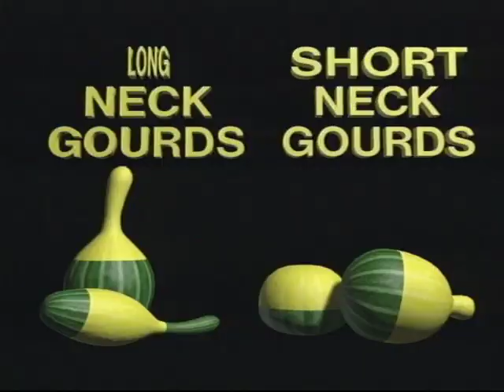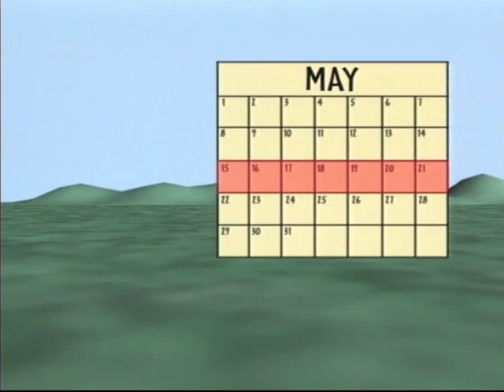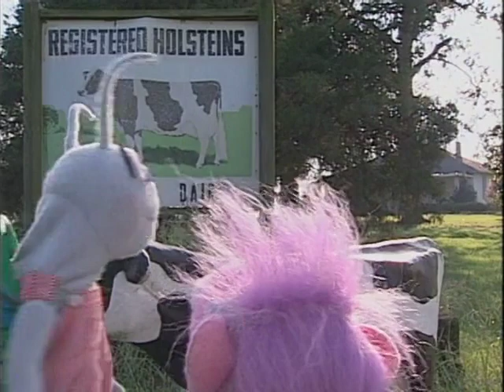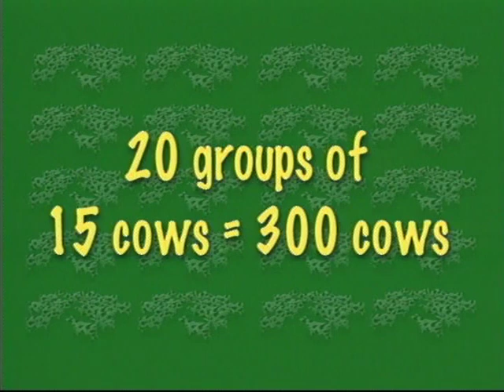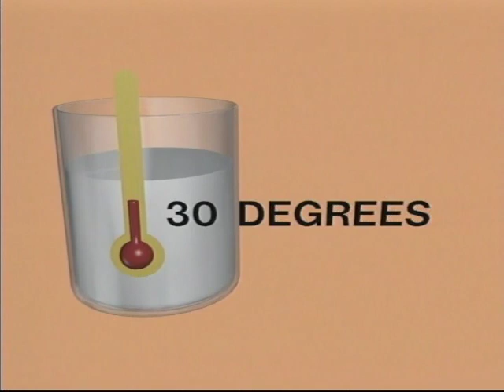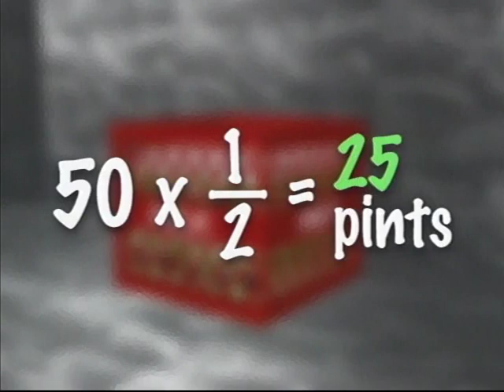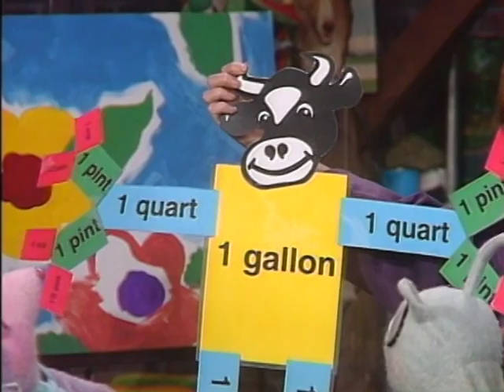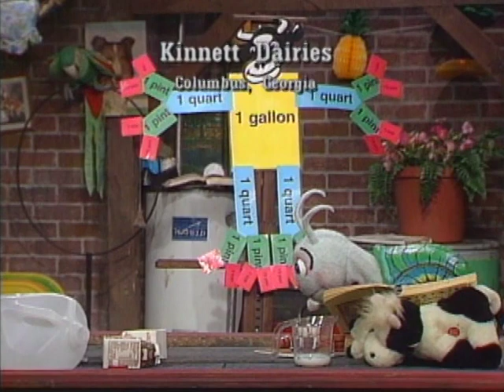Math is Everywhere, Part One | Count On It! | Ep. 1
Blossom and Snappy eat popcorn and try to find out who has more. They go to an ice cream shop where they count ice cream containers using multiplication, and they use math to figure out if they have enough money to buy popcorn. They also visit Malibu Grand Prix and McDonalds, where they find many ways to use math to figure things out. At the end of the episode, Blossom and Snappy figure out who had more popcorn. Do you know?

For activities, games, and classroom standards, visit us on our